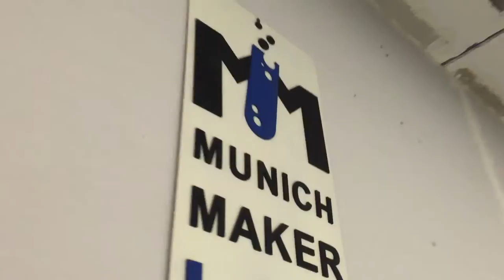:: walkaround :: MUMALAB Munich Maker Lab // Munich // Germany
A Shared workspace where to find super creative people with super interesting and clever solutions based upon IOT or other innovative technologies.